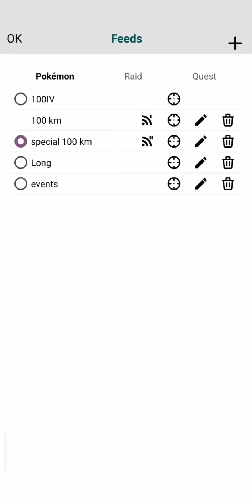Dark Shiny✨ Pokemon Pgsharp Pokemon Go